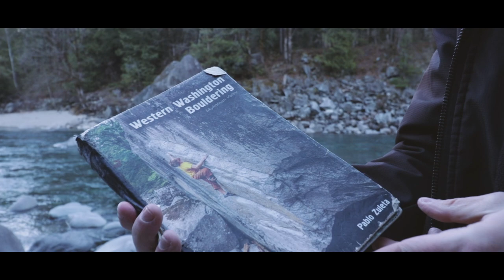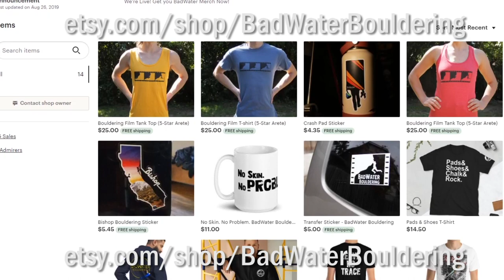Built to Last (v8) - Index, WA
A life-lister. This one decorates the cover of Pablo Zuleta's Western Washington Bouldering guidebook, and has been on our radar since we first purchased (read: borrowed indefinitely from our friend Lucas) the guide in 2014.

The fall zone is huge and the landing uneven. The river rips through the landing 8 months out of the year, and the scorching sun continuously blasts the face throughout the dry months.

On top of it all, it's really, really tall.

We finally found the perfect day to go send, and send we did.

Shoutouts to Emma and Cameron for helping us haul pads and rope and psyche, and to Kyle O'Meara for putting up this gorgeous block (way back in 2007!).

Finn Bordal
Cory
Bennessy
Thomas Rotchford
Leo Zoeckler
Song Xu
Jason Bell
Ben Martin
Jeffery Davis
John Corring
Wilson Rodriquez
Stefanie Myr
Steven Roach
AJ Harpring
Garrett Mansel
Chris Stocking
Casey Cranston
Karl Buchka
Shane Davis
Ed Murray
Peter Castro
Clayton Vermulm
Daniel
Zach Young
Howard Ehmer
Emma Lemert
Therese Johns
Mom
Alex Spurling